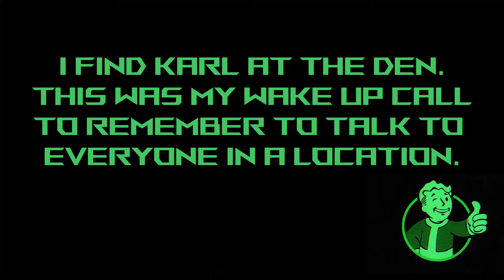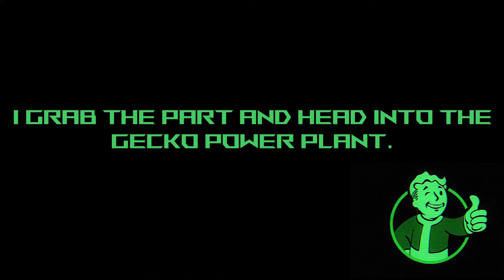I Am Now A Citizen Of Vault City | Fallout 2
I continue my Fallout 2 playthrough. This covers Modoc, Vault City, and Gecko. Very story heavy video.